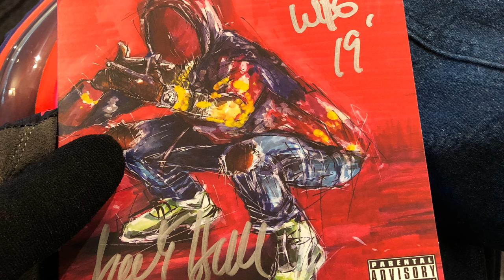My Reaction + Thoughts: TNA & Westside Gunn "Chocolate Face" Slammiversary 2024 PPV Theme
"THE WORD IS, HE'S BUYING TNA. THAT'S THE RUMOR."
- Westside Gunn

*Chapters:*
0:00 - Intro
1:04 - TNA Chooses Westside Gunn's "Chocolate Face" song for Slammiversary PPV & Why It's a Pleasant Surprise
2:50 - Me noticing more wrestling fans wearing 4th Rope x Griselda Merch
3:45 - Greg Hamilton's Issue with Westside Gunn - Full Video
4:30 - Seeing this come full circle for WSG
6:00 - How "Chocolate Face" is so different for a PPV theme imo
7:58 - WSG's respect from pro wrestlers (S/O Scott Hall)
9:00 - How I Became a WSG & Why I"m not a snobby gatekeeper
10:00 - Don't sleep on Smoke DZA + I want "Don't Smoke Rock 2" with Pete Rock
11:00 - Closing Thoughts

TNA had a very pleasant surprise for me (and fans of WSG) at Slammiversary 2024 when they decided to use Westside Gunn's "Chocolate Face" (feat. DJ Khaled) song as the PPV theme. It's from WSG's upcoming "FlyGod is an Awesome God 3" album.

Now, why is this such a pleasant surprise to me? Well, from going to wrestling shows, and staying abreast on the web, empirically most average fans don't seem to be familiar with Westside Gunn. To that point however, I do see more people wearing 4th Rope x Griselda merch at shows now, so that's dope. West always had respect from a number of wrestlers (Scott Hall, Lucha Bros, Mike Santana, he has a SONG with MVP, and many more), but West hasn't had the mainstream appeal. The mainstream appeal draws the average / casuals in.

So when I saw this, I was floored. Plus this SOUNDS like a GRISELDA record. GRIMY. I could only imagine how happy West was to have HIS music be selected for an official PPV theme for a major pro wrestling company.

I'm looking forward to whatever West, 4th Rope & the wrestling world as a whole have in store. This is a brilliant look for all involved.

It don't cost a thing to show love. Salute!

Also, Smoke DZA, I'm still waiting on Don't Smoke Rock 2 with Pete Rock.